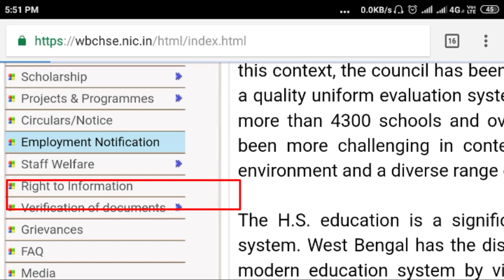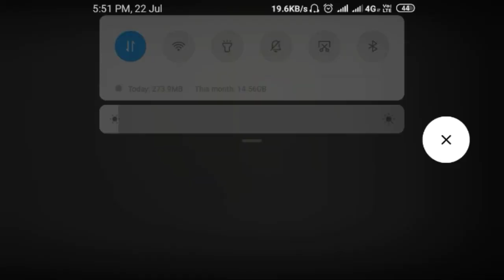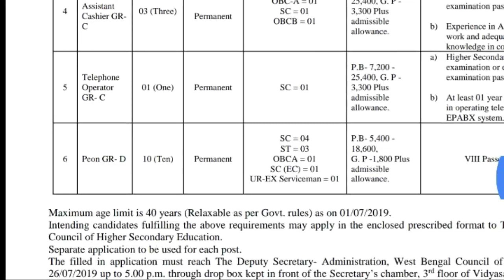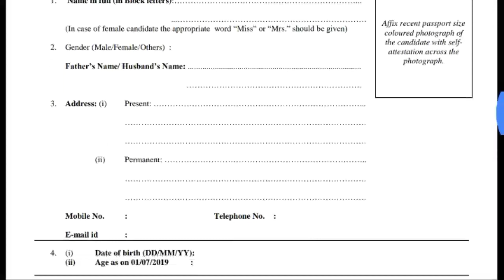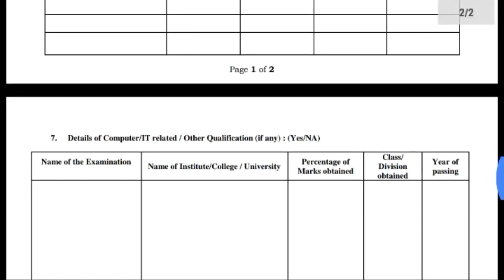পশ্চিমবঙ্গ অষ্টম পাশে শিক্ষা সংসদে LDC পদে নিয়োগের বিজ্ঞপ্তি || WBCHSE Recruitment 8th Pass